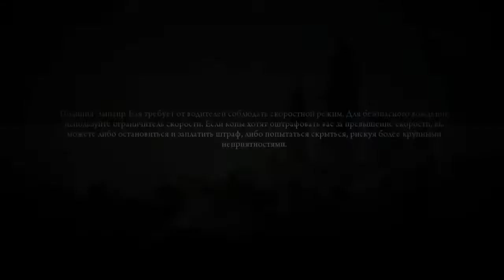ОСОБО ОПАСЕН [Mafia II | ЛУЧШЕЕ #17]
Дон Павлеоне
Mafia 2 / Лучшее №17